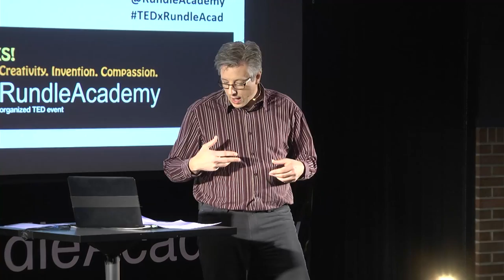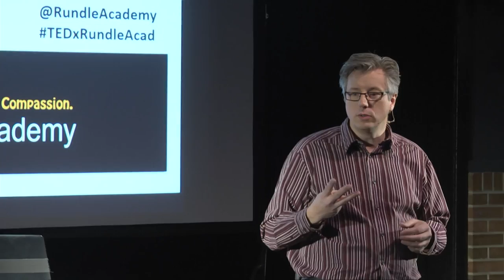The Future is Here | Dennis Kambeitz | TEDxRundleAcademy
What will happen in the near future when work and jobs are completely transformed by the robotics? Will society experience a significant paradigm shift? What will schools have to do so that the students of today are ready for tomorrow?

Throughout his career, Dennis has experienced a high level of success by focusing on my clietn's needs and providing them with innovative solutions, whether they be strategic or product based. Through EZ-Robot, Dennis became involved in the Educational Technology sector, and discovered a passion for helping students use technology to achieve their greatest potential. It's his pleasure to assist educators in understanding what the future will look like, and to provide meaningful direction that will result in his students having a competivitve advantage in their education and careers.